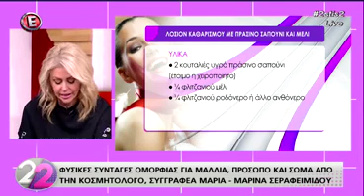Μαρίνα Σεραφειμίδου ,μάσκα θρέψης ,λοσιόν καθαρισμού !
Η Μαρίνα Σεραφειμίδου  στην εκπομπή Δυο στις 2
με τη Φωτεινή και τη Μαρία ...Μαγειρεύει φυσικές συνταγές ομορφιάς !